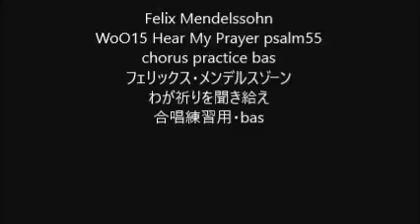Felix Mendelssohn WoO15 Hear My Prayer psalm55 chorus practice bas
Felix Mendelssohn
WoO15 Hear My Prayer psalm55
わが祈りを聞き給え